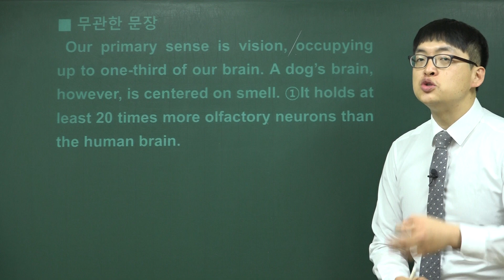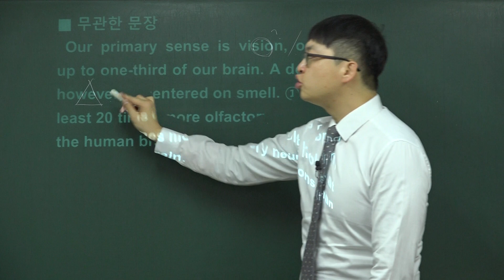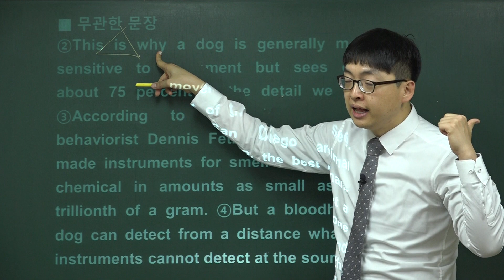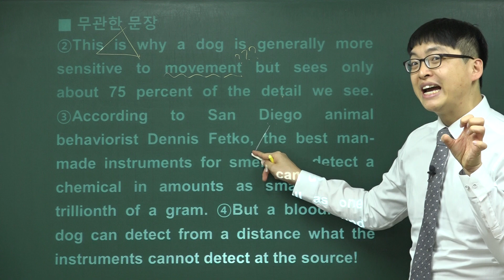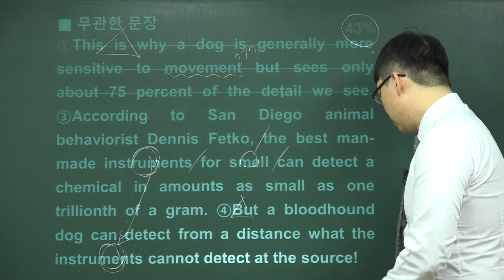2014년 6월 고2 영어모의고사해설 (35번-무관한문장)